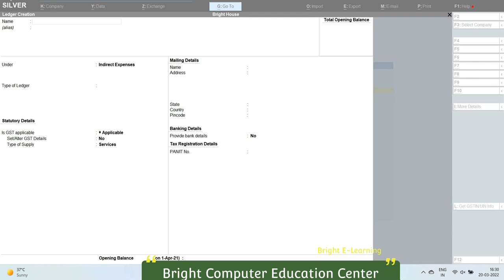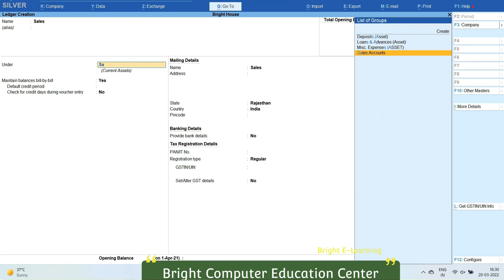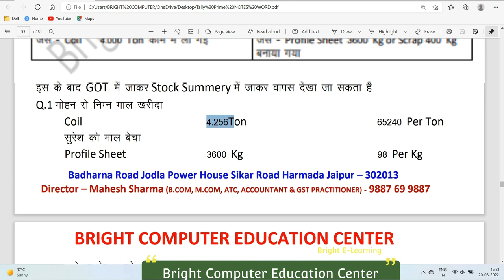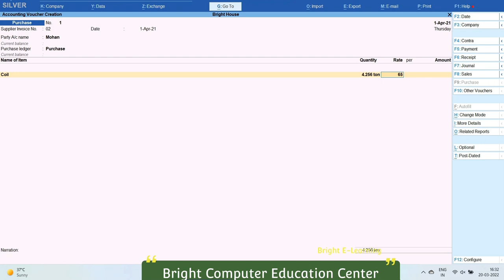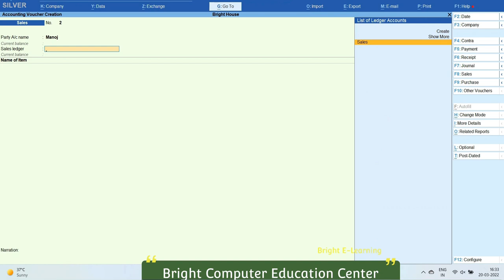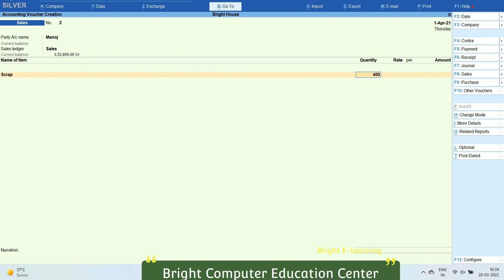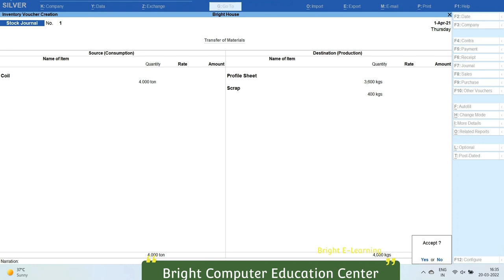Stock Maintenance In Tally | How to Maintain Stock in Tally | Stock Summary | Tally ERP 9 | Hindi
About this Video..Stock Maintenance In Tally | How to Maintain Stock in Tally | Stock Summary | Tally ERP 9 | Hindi
Stock Maintenance In Tally | How to Maintain Stock in Tally | Stock Summary |Tally Prime In Hindi
Stock Entry in tally
Stock maintan
stock entry
Negative stock in tally prime
stock
stock entry
stock maintain entry in tally
tally me stock kaise maintain kare
tally prime me negative stock ko kaise sahi kare
entry stiock in tally
Tally me stock maintain kaise kare, How to maintain stock in tally.
how to maintain stock in tally prime
tally stock entry
tally aal stock maintain
stock journal entry
tally me stock ko kaise manage kare
manage stock in tally prime
tally erp 9 me stock kaise maintian kare